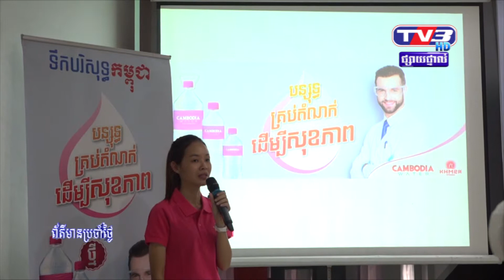ទឹកបរិសុទ្ធកម្ពុជា ត្រៀមចេញផលិតផលថ្មី វាយលុកទីផ្សារ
ទឹកបរិសុទ្ធកម្ពុជា ជាផលិតផលថ្មីរបស់ក្រុមហ៊ុន ខ្មែរ ប៊ែវើរីជីស បានប្រើប្រាស់ ប្រព័ន្ធបច្ចេកវិទ្យាបន្សុទ្ធរបស់អាល្លឺម៉ង់ តាមបទដ្ឋានកម្ពុជា CS009:2005

ទឹកបរិសុទ្ធកម្ពុជា ជាផលិតផលថ្មីរបស់ក្រុមហ៊ុន ខ្មែរ ប៊ែវើរីជីស ដែលត្រូវបាន ផលិតឡើង ដោយ ឆ្លងកាត់ការបន្សុទ្ធ 100% ប្រើប្រាស់ប្រព័ន្ធបច្ចេកវិទ្យាបន្សុទ្ធរបស់អាល្លឺម៉ង់ និងអនុលោម តាមបទដ្ឋាន កម្ពុជា CS009:2005 និងអន្តរជាតិ ត្រូវបានប្រកាសដាក់លក់នៅលើទីផ្សារ កម្ពុជាជាផ្លូវការហើយ ចាប់ពីថ្ងៃនេះទៅ។
នៅក្នុងសន្និសិទ្ធ សារព័ត៌មាន ដែលបានធ្វើឡើងនៅរោងចក្រផលិតស្រាបៀរកម្ពុជា នៃក្រុមហ៊ុនខ្មែរ ប៊ែវើរីជីស នាព្រឹកមិញនេះ លោកស្រី គង់ កុសល នាយកផ្នែកផ្សព្វផ្សាយទីផ្សារក្រុមហ៊ុន ខ្មែរ ប៊ែវើរីជីស បានមានប្រសាសន៍ថា “ទឹកបរិសុទ្ធកម្ពុជាថ្មីនេះ ត្រូវបានផលិតឡើង ដោយការយកចិត្តទុកដាក់ខ្ពស់បំផុត ដើម្បីផ្តល់អោយប្រជាជនកម្ពុជា នូវទឹកពិសាថ្មីដែលមានគុណភាពល្អបំផុតដោយមានការ ទទួលស្គាល់ ជាសាកល និងអនុលោមទៅតាមបទដ្ឋានសុខាភិបាលកម្ពុជា។
លោកស្រីបន្តទៀតថា “ទឹកបរិសុទ្ធកម្ពុជា ទឹកពិសាស្តង់ដារខ្ពស់នេះអាចប្រើប្រាស់ជាជម្រើស ទីមួយសម្រាប់ពិសាប្រចាំថ្ងៃផងហើយអាចប្រើប្រាស់ដើម្បីឆុងម្សៅទឹកដោះគោសម្រាប់កូនតូចរបស់ លោកអ្នកបានផងដែរ ដោយពុំមានការបារម្ភអ្វីទាំងអស់។ “
ចំណែក លោកសាស្រ្តាចារ្យ ជាន សុផល វេជ្ជបណ្ឌិតផ្នែកកុមារ និងជាប្រធានអគារF នៃមន្ទីរពេទ្យ កុមារជាតិបានមានប្រសាសន៏ នៅក្នុងពិធីសម្ពោធទឹកបរិសុទ្ធកម្ពុជា ទឹកពិសាស្តង់ដារខ្ពស់ កាលពីព្រឹក ម៉ិញនេះថា ការប្រើប្រាស់ទឹកបន្សុទ្ធដែលមានសុវត្ថិភាពនិងគុណភាព ផ្តល់នូវភាពងាយស្រួល និងឆាប់ រហ័សដល់ការប្រើប្រាស់ប្រចាំថ្ងៃរបស់ប្រជាជន ជាពិសេសមាតា បិតាដែលមានកូនតូចៗនៅពេលធ្វើ ដំណើរទៅក្រៅ។
សូមបញ្ជាក់ផងដែរថា ទឹកបរិសុទ្ធកម្ពុជាមាន ២ ប្រភេទ គឺទឹកបរិសុទ្ធកម្ពុជាមានសារធាតុរ៉ែ សំបូរដោយ សារធាតុរ៉ែជំនួយឆ្អឹង បំពេញជាតិទឹកក្នុងរាងកាយ និងជួយឲ្យស្បែកមានសំណើម រីឯ ទឹកបរិសុទ្ធកម្ពុជាថ្មីវិញគឺទឹកបន្សុទ្ធ 100% ជួយបំពេញជាតិទឹកក្នុងខ្លួន ធ្វើឲ្យស្បែកមានសំណើម ហើយ អាចប្រើប្រាស់ជាជម្រើសទឹកបរិសុទ្ធដែលមានគុណភាពខ្ពស់សម្រាប់ឆុងជាមួយម្សៅទឹកដោះគោកុមារផងដែរ។
ផលិតផលក្រុមហ៊ុន ខ្មែរ ប៊ែវើរីជីស គឺជាផលិតផលដែលមានគុណភាពខ្ពស់ តាមបទដ្ឋានអន្តរជាតិ ដែលតែងតែទទួលបានមេដាយគុណភាពពីអន្តរជាតិ។ផលិតផលទាំងអស់ត្រូវបានផលិតដោយប្រើប្រាស់គ្រឿងផ្សំដែលមានគុណភាពល្អឥតខ្ចោះនិងប្រើប្រាស់បច្ចេកវិទ្យានិងគ្រឿងម៉ាស៊ីនទំនើបចុងក្រោយគេ។